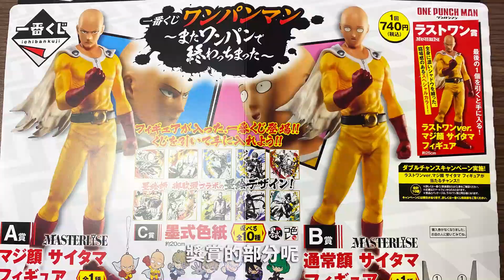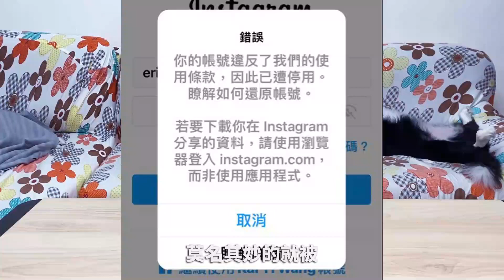【艾開箱】一番くじ一拳超人《一番賞》ワンパンマン 只要一拳就可以擊敗的的琦玉老師來拉！真的是有夠大大大 ~~